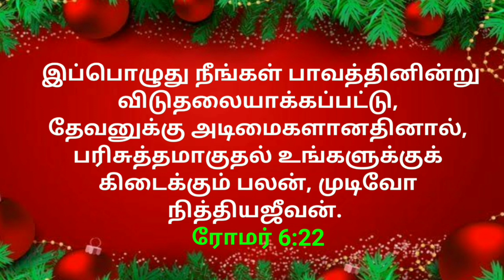உங்களுக்கான இன்றைய வாக்குத்தத்தம் 14/03/2022 | today promise | today Bible promise | Jesus love